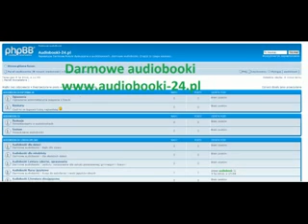Rok 1984 - George Orwell audiobook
Rok 1984 (tytuł oryginalny: Nineteen Eighty-Four) -- futurystyczna antyutopia o licznych podtekstach politycznych, napisana przez George'a Orwella i opublikowana w roku 1949. Autor napisał ją pod wpływem kontaktu z praktyczną stroną ideologii komunistycznej, do jakiego po raz pierwszy doszło w Hiszpanii w 1936 roku (w czasie wojny domowej), gdzie pojechał jako dziennikarz i sympatyk strony republikańskiej.

Jako sympatyk antystalinowskiej partii POUM był zmuszony uciec przed zorganizowaną przez INO NKWD (por. Aleksandr Orłow) nagonką i egzekucją. Swoje przeżycia opisał w zbiorze reportaży W hołdzie Katalonii.

Pierwsze polskie tłumaczenie -- Juliusza Mieroszewskiego -- opublikowane zostało na emigracji w Instytucie Literackim w Paryżu w roku 1953. Do upadku ustroju komunistycznego w Polsce (1989) była to powieść zakazana przez cenzurę, od roku 1980 była jednak publikowana w postaci przedruków z wydania paryskiego w wydawnictwach niezależnych -- tzw. "drugiego obiegu". Wszystkie wydania krajowe oficjalne od 1988 r. ukazały się w tłumaczeniu Tomasza Mirkowicza.

Do kultury masowej przeniknęły pewne pojęcia z tej powieści np. Wielki Brat (ang. Big Brother), nowomowa (ang. newspeak) czy nieosoba (ang. unperson - polityk odsunięty od wpływów lub obywatel o wrogich lub nieortodoksyjnych poglądach politycznych).

Powieść opisuje Londyn w niezbyt odległej przyszłości (w czasie powstawania powieści; obecnie jest to niedawna przeszłość), gdzie życie jednostek zostaje podporządkowane wszechpotężnej władzy państwa. Społeczeństwo podzielone jest na trzy klasy społeczne:

- klasę wyższych funkcjonariuszy partyjnych (Partia Wewnętrzna, 2% populacji), pełniących najwyższe urzędy państwowe;
- szeregowych członków partii (Partia Zewnętrzna, 13% populacji), będących urzędnikami niskiego szczebla;
- proli (85% populacji), czyli proletariuszy -- klasy pracującej -- będącej w filozofii partii grupą "podludzi", niestwarzających zagrożenia i niewartych uwagi ("Prole i zwierzęta są wolne"). W konsekwencji prole mają de facto znacznie większą wolność osobistą niż "klasa średnia": wolno im kochać, spędzać czas wolny wedle swego upodobania (np. uprawiając hazard), komentować między sobą bieżące wydarzenia. Mogą nawet praktykować religię (coś nie do pomyślenia pośród partyjnych).

Czas nagrania: : 10 h, 19 min.
Format: : mp3, 1 kanał, 44,1 KHz
Wersja językowa: polska
Czyta: Henryk Machalica
kategoria: literatura współczesna